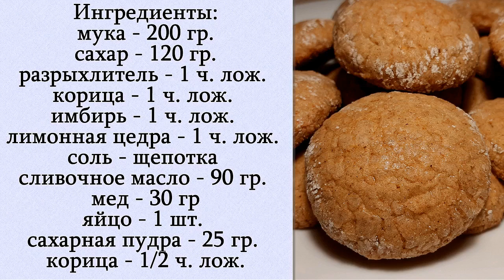Имбирное печенье. Просто и вкусно!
Рецепт:
разрыхлитель - 1 ч. лож.
корица - 1 ч. лож.
имбирь - 1 ч. лож.
лимонная цедра - 1 ч. лож.
соль - щепотка
корица - 1/2 ч. лож.

Приготовление:
Всем привет. Сегодня буду готовить имбирное печенье. В миске смешать муку, разрыхлитель, соль, корицу и и имбирь. Мягкое сливочное масло соединить с сахаром и растереть до однородности. Добавить яйцо комнатной температуры и перемешать. Затем добавить мед, перемешать. Добавить  лимонную цедру. Постепенно добавить мучную смесь и замесить тесто. Накрыть пленкой и отправить в холодильник на 30 минут. Сахарную пудру смешать с корицей. Из теста сформировать шарики размером с грецкий орех. Обкатать в сахарной пудре. Выложить на застеленный противень на расстоянии друг от друга. Слегка придавить сверху. Выпекать в разогретой до 170 °С духовке 15 минут. Готовое печенье остудить на решетке. Очень вкусное и ароматное печенье. Приятного аппетита!

Gingerbread Cookie. Simple and delicious!
Recipe:
honey - 30 gr
egg - 1 pc.
icing sugar - 25 gr.

Cooking:
Hello. Today I will cook gingerbread cookies. In a bowl, combine flour, baking powder, salt, cinnamon and and ginger. Combine soft butter with sugar and grind until smooth. Add the egg at room temperature and mix. Then add honey, mix. Add lemon zest. Gradually add the flour mixture and knead the dough. Cover with foil and refrigerate for 30 minutes. Mix powdered sugar with cinnamon. From the dough to form balls the size of a walnut. Break in icing sugar. Put on a laid baking sheet at a distance from each other. Press lightly on top. Bake in a preheated oven to 170 ° C for 15 minutes. Cool the finished cookies on a wire rack. Very tasty and fragrant cookies. Bon Appetit!

Автор видео: Лилия Иващенко (Lily Milashka)

Привет, меня зовут Лилия（автор канала Lily Milashka）
Простые и проверенные рецепты, пп рецепты, полезные советы и многое другое ждет Вас на канале.